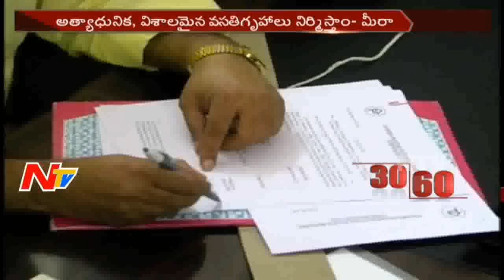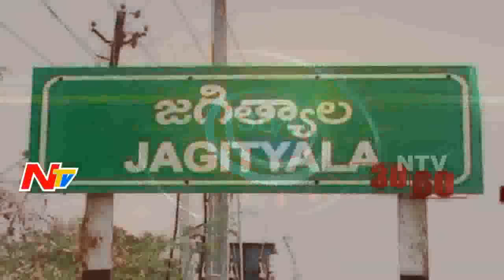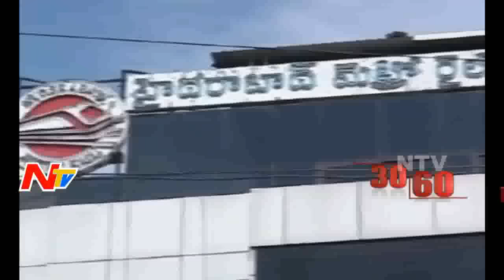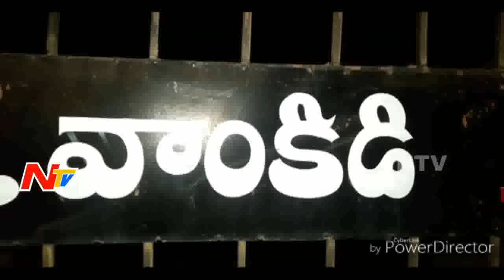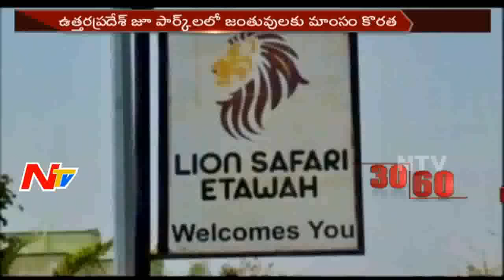Morning News Highlights || 25th March 2017 || NTV